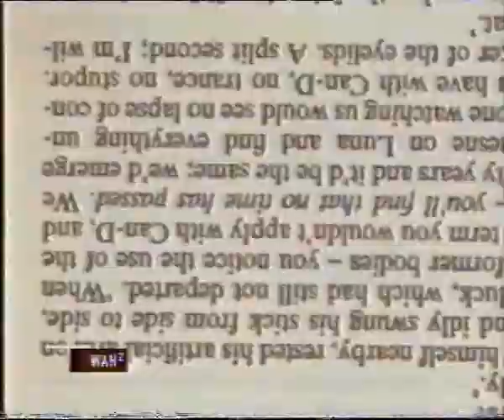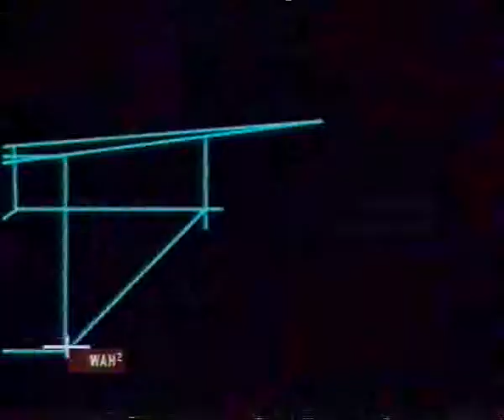Rephlex 10 years celebration TV show @ WahWah (Part 3)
This was a TV show aired around 2001 I think (seeing that they're giving away copies of The Braindance Coincidence) of the 10 year celebration of the Rephlex Records label. Contains interviews and videoclips from Rephlex artists. Commercials cut out for your pleasure.

Thanks for elmer1410 / kurrrak for digitalizing this show from VHS!